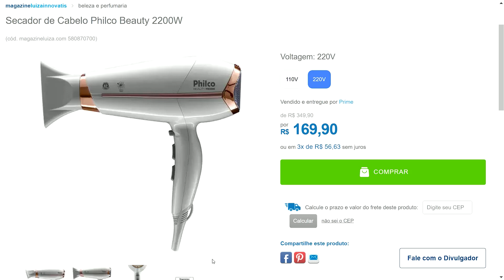Secador de Cabelo Philco Beauty 2200W